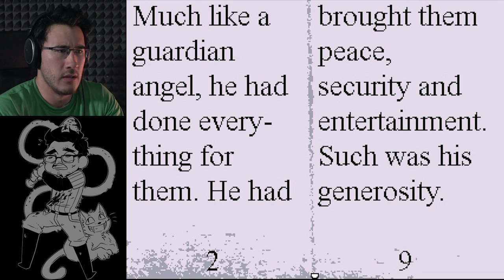ALL ZONES CLEAR | OFF Part 8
My mission is nearly complete... all  is pure... all is right...?